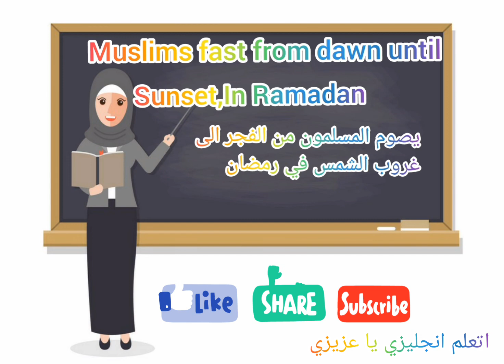رمضان_كريم التهنئة بقدوم رمضان